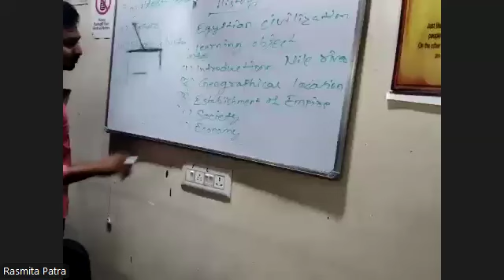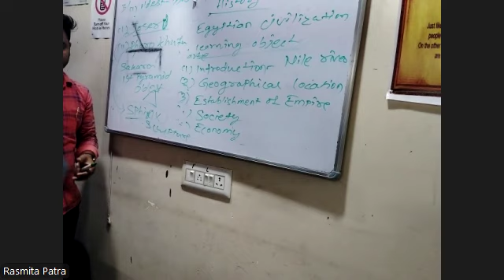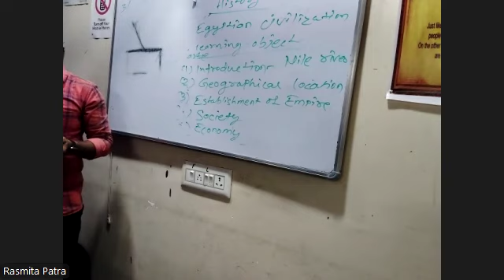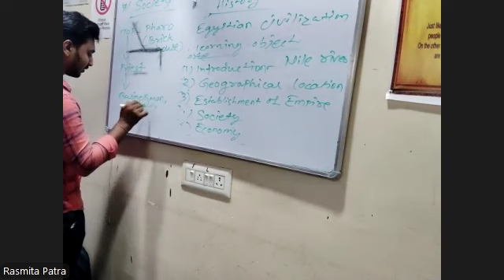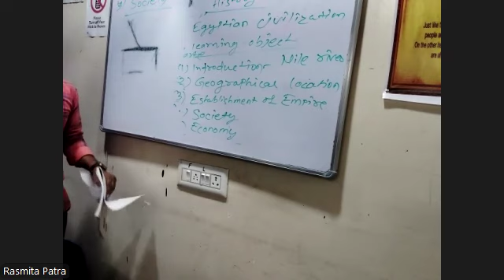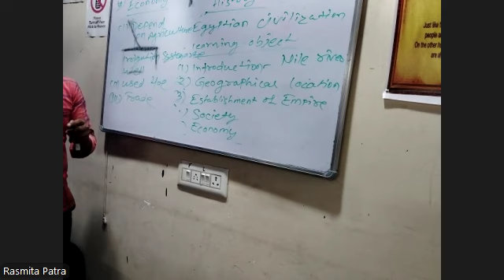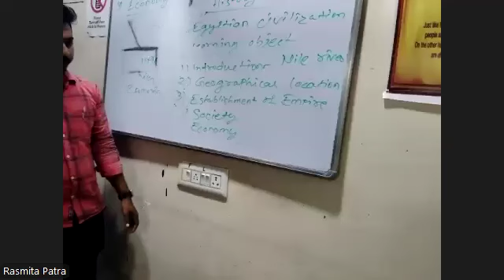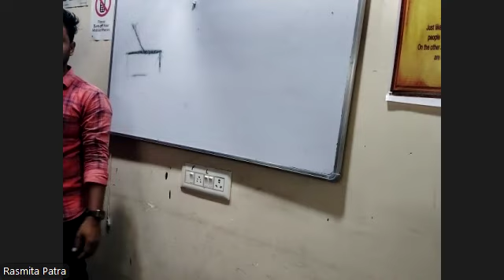HISTORY 1ST YEAR PART-2 11TH NOVEMBER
EGYPTIAN CIVILISATION